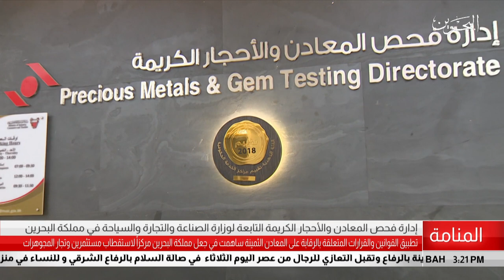البحرين مركز الأخبار : إدارة فحص المعادن والأحجار الكريمة تعمل على تعزيز صناعة المجوهرات في المملكة